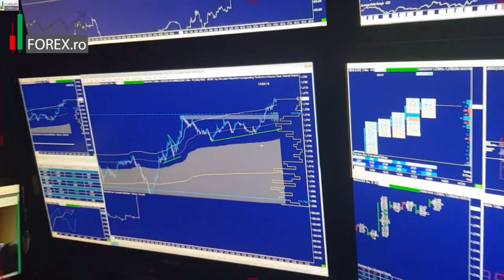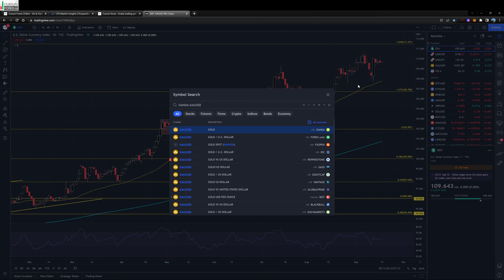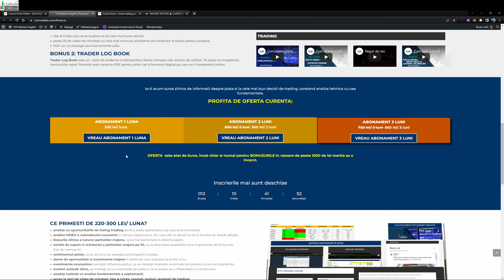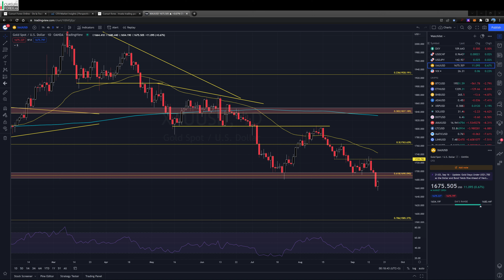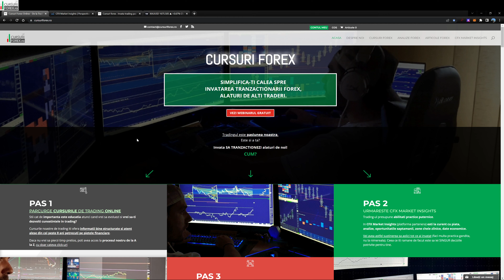GOLD Analiza Tehnica & Fundamentala - XAUUSD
Analiza Forex GRATUITA de saptamana aceasta este dedicata metalului galben.

A fost o alta saptamana volatila, deoarece inflatia din SUA s-a afisat mai mare decat se astepta si a dezamagit pietele. Pe masura ce inflatia ramane ridicata, piata o sa fie cu ochii pe decizia ratelor a Rezervei Federale si in viitor. Odata cu sedinta FOMC saptamana aceasta, oare vom obtine mai multa claritate la calea viitoare a ratelor?

Dolarul american a fost din nou in ofensiva si ar fi inregistrat o saptamana si mai puternica daca nu ar fi fost inversarea de vineri. Pe masura ce randamentele cresc, reactia instinctiva este ca dolarul american sa se intareasca si exact asta a facut. Saptamana trecuta, indicele DXY a crescut cu 0.6% pentru a inchide la 109.64.

Metalele pretioase au fost in focusul multor traderi saptamana trecuta. Vorbeam cu membrii comunitatii CFX de saptamani bune despre suportul extrem de important de la $1680 pe Aur si despre modul in care piata este cel mai probabil sa-l testeze / sparga. In cele din urma, l-a testat si am obtinut si un breakdown. Marea intrebare acum este daca aceasta se va dovedi a fi un false breakout sau inceputul unui sell-off catre 1600s. Aurul a scazut cu 2.4% pentru a inchide la $1675.

Decizia ratei Rezervei Federale va domina saptamana viitoare, pe masura ce pietele incearca sa inteleaga finalul acestui ciclu de tightening. Aurul ar trebui urmarit cu atentie, deoarece price action-ul din urmatoarele sesiuni va determina daca acesta este un false breakout sau nu. Din punct de vedere al datelor, este o saptamana incarcata, deoarece pe langa FED avem si decizii de rate de la BoJ, SNB si BoE.

Daca vrei sa afli ce urmarim pe Aur vezi video!

Scopul nostru este sa impartasim cunostintele si experienta adunata in ani de zile, iar membri din comunitatea CFX sa obtina cat mai multe informatii care sa ii sustina sa evolueze.

Vrei sa inveti trading?

Materialele prezentate au scop educational si informativ, fiecare persoana fiind responsabila de aplicarea acestora.si informativ, fiecare persoana fiind responsabila de aplicarea acestora.